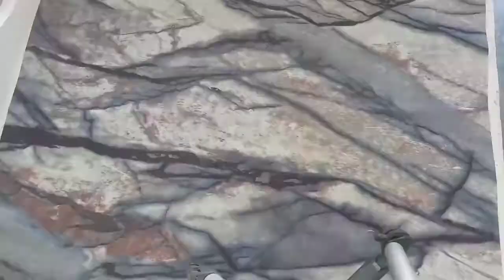H.B.D MAMA ||FUNNY STORY||API NY MUJY KUE MARA.😭😭😭😭aj sab batao ga